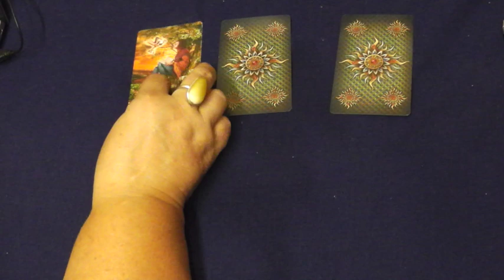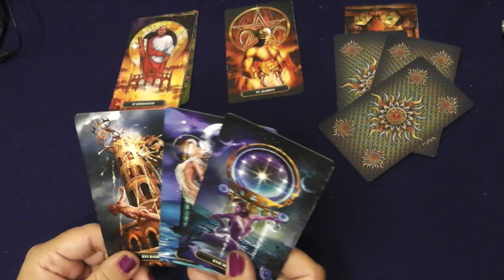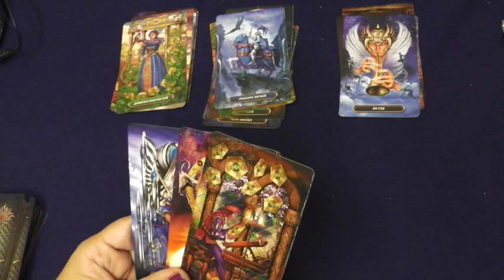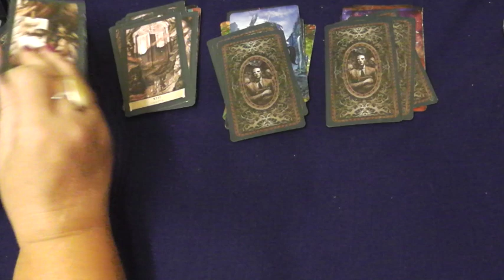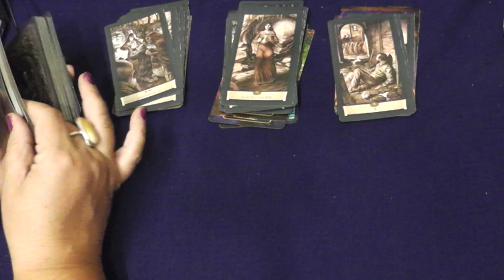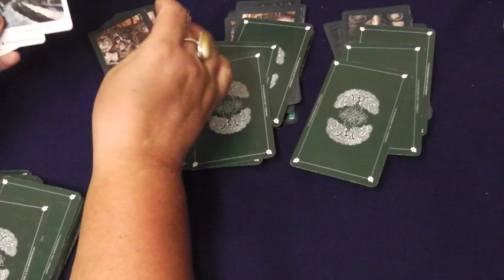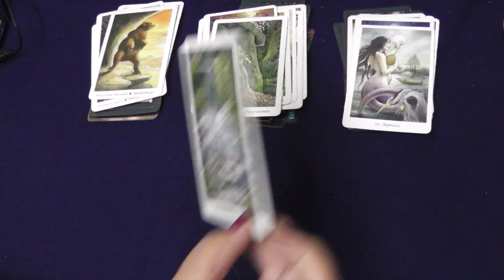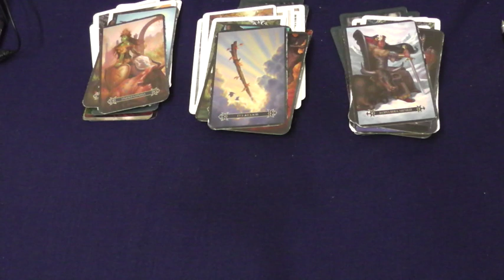Торецк, Щербиновка, Артемово